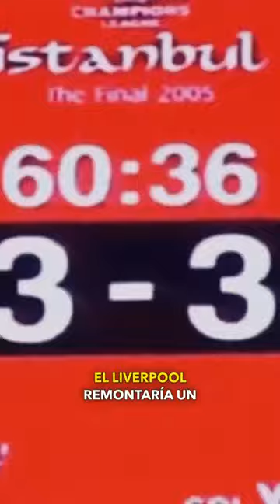Bienvenido a la Kings League: Andriy Shevchenko (Pt.2) 🇺🇦